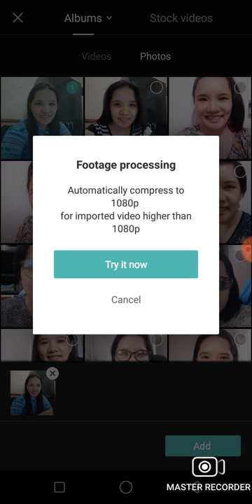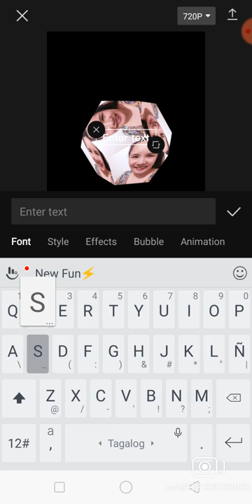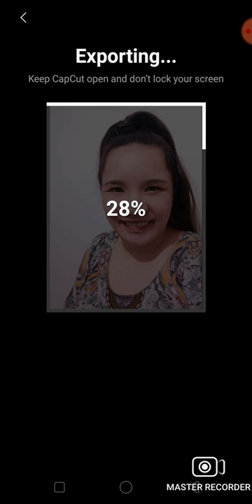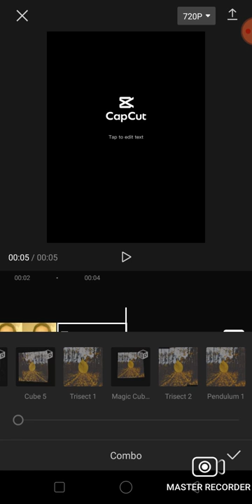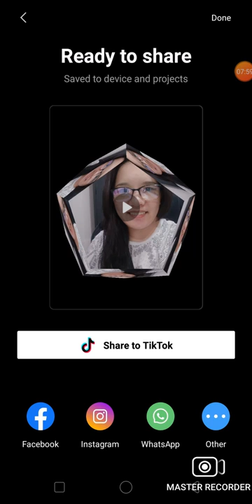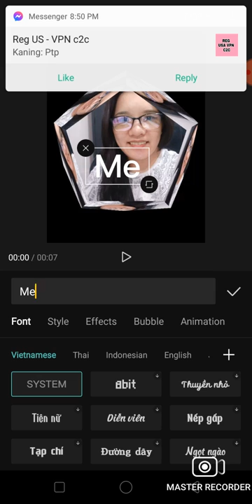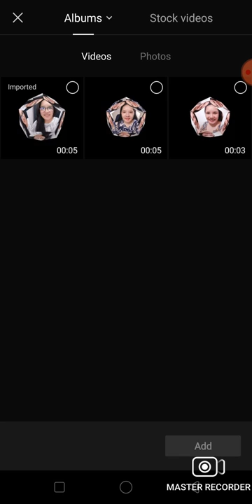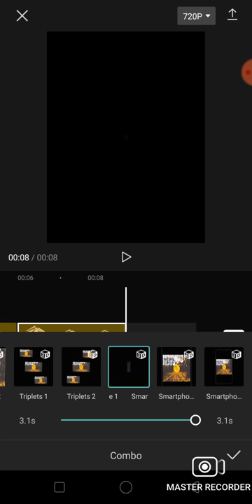Upskill short video edit Wen Da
Upskill 101 simple short video edit wenda